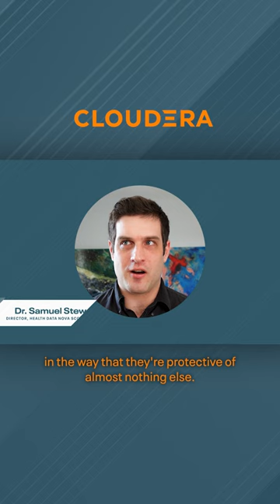Dalhousie University | Keeping healthcare data secure and accessible | Short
Almost every aspect of our lives is quantified and digitized, including our healthcare data.

Keeping healthcare data secure and accessible for over 1 million Nova Scotians was Dalhousie’s top priority so they turned to Cloudera for help.

By adopting a Cloudera private cloud deployment. HDNS could grant access to researchers and data analysts remotely and at a much larger scale while still maintaining complete control over their data.